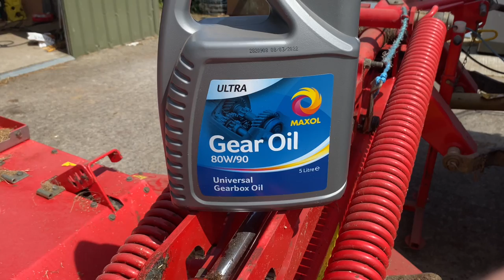MOWER READY FOR ACTION THANKS TO ATKINS IN CORK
hi all

Also, on TikTok as Farmer_Scoobs daily videos from the farm of what’s happening or just for fun.

None of my videos are sponsored anything on my videos is my own kit or gear.
At the min only using my iPhone and editing my videos on a pc or iMovie on iPhone until I can figure out if YouTube is for me I don’t want to buy or invest in camara equipment until I’m sure is something I want to stay doing. I will do some drone footage when we get out doing some field work.

What I use to record my videos is simple an old iPhone 11 and DJI spark drone